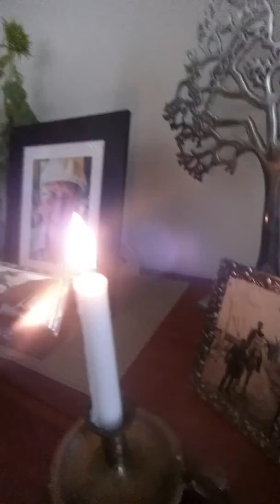The life celebration of Oscar Gomez De la Serna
The late Oscar Gomez De La Serna was the last remaining nephew of Ramon Gomez De La Serna. On what would of been Oscar's 90th birthday on the 28th of February 2018 we set Oscars ashes free as his wishes to be reunited with his son Javier Gomez De La Serna into the Indian Ocean off the coast of Scarborough Beach, Perth, Western Australia.

This video is a ceremony of us,  Oscars remaing family preparing his ashes and celebrating his life and what would of been his 90th birthday,  a milestone Oscar was desperate to meet but fell short just a few months on December the 4th 2017.

Oscar's favorite colour was yellow and sitting in the sunshine,  so we celebrated his day in yellow on a perfect sunny Western Australian day.

RIP Papa.